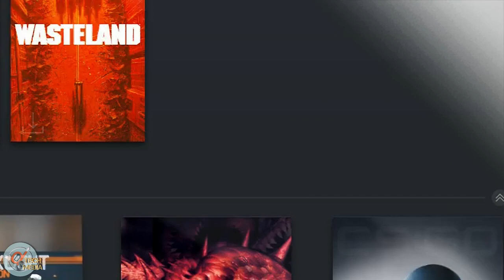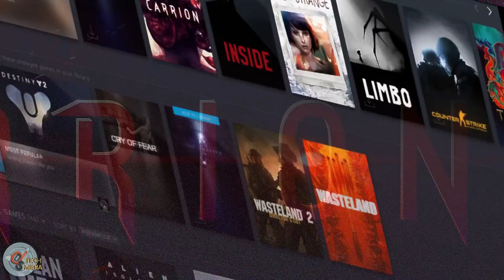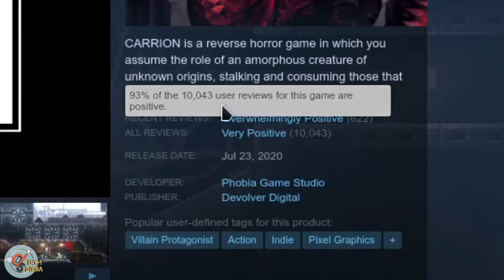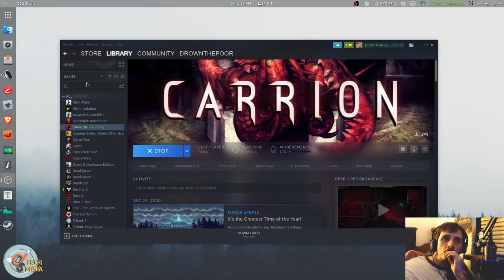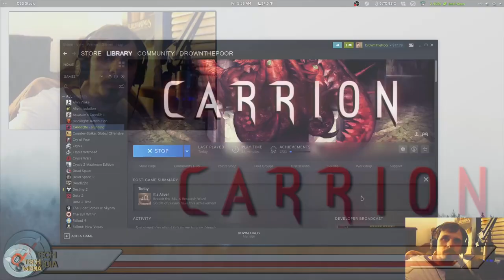Carrion: Amazing Horror Platformer Game for Steam XBOX & Switch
In this video I'm going to be playing the game Carrion for Steam on Linux. It's an addictive indie horror platformer that's a modern retro classic.

DS-Tech Media is diversified across a host of popular & decentralized platforms.

ODYSEE is for LBRY if you don't have the app)